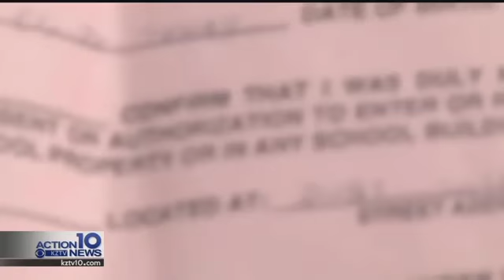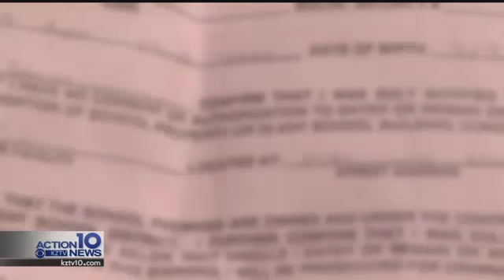Parent banned following school confrontation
A dad is no longer allowed to pick up his children from school. He claims, he was banned following an incident with a CCISD principal.